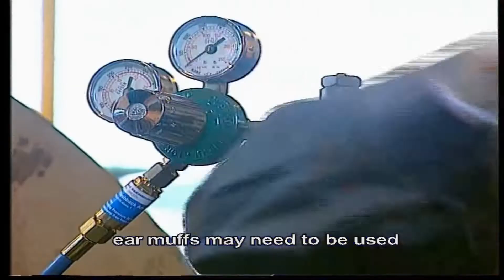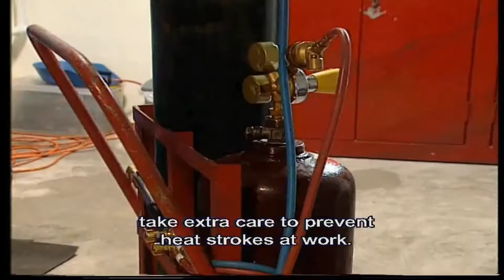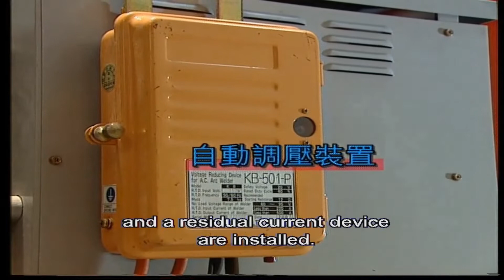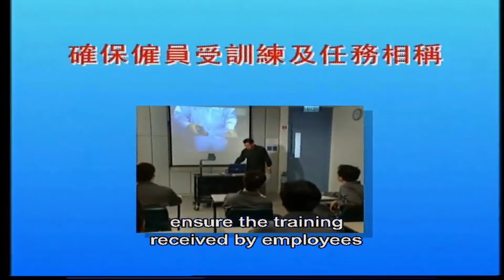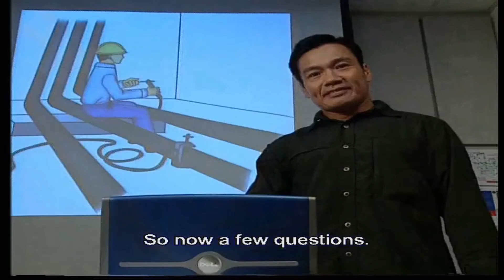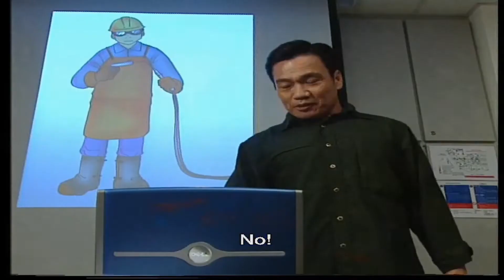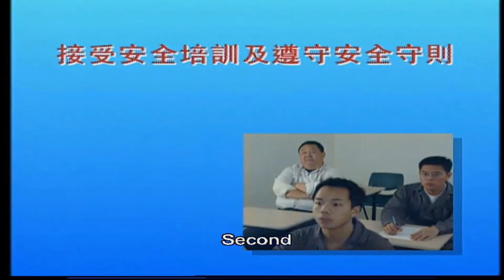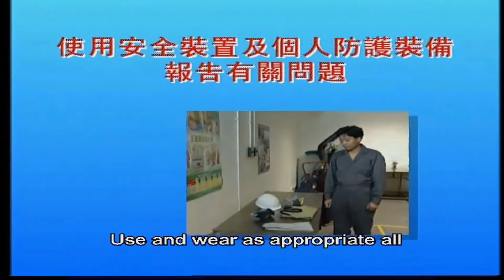Gas Welding (English)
(Presented by OSHC) Oxy-acetylene welding and flame cutting are processes that use acetylene and oxygen to weld and cut metals, respectively. It is a hazardous trade process. Gas welding operators in the trade should receive proper gas welding safety training to safeguard themselves and others during process. The Labour Department enacted the Factories and Industrial Undertakings (Gas Welding & Flame Cutting) Regulation to ensure that workers conducting gas welding in industrial undertakings have undergone appropriate safety training. This course consists of lectures providing concepts of hazards and safety measures of gas welding operation.

Safety Officer should conduct Safety Training on Site.